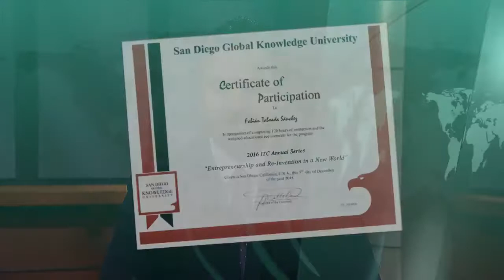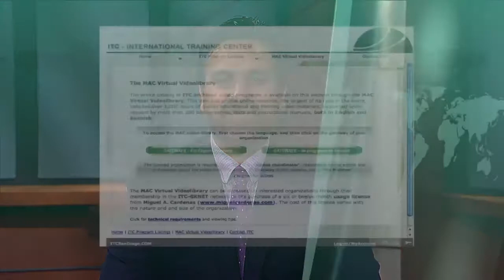La Comunicación en un Ambiente de Trabajo Cada Vez Más Multi-Generacional: El Impacto... (Parte 5)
Introducción

La Comunicación en un Ambiente de Trabajo Cada Vez Más Multi-Generacional: El Impacto de los Milenios

Presentadores: Dr. Miguel A. Cardenas Jr.
Dr. Peter AndersenPeter Andersen

Las tendencias demográficas y la globalización se han combinado para hacer más multigeneracional y diversa a nuestra fuerza de trabajo. En este contexto, varios estudios han indicado que para el año 2016 los nacidos entre 1981 y1997, conocidos como “Milenios”, reemplazaran a los “Baby Boomers” como la generación más grande demográficamente, y en cinco años ellos representarán casi la mitad de toda la fuerza laboral. Las implicaciones de esta dinámica para las organizaciones y comunidades alrededor del mundo son significativas dadas las peculiaridades de estos Milenios y de las otras generaciones que deben interactuar y trabajar con ellos dentro de un escenario crecientemente difícil y de gran reto.

Esta motivante videoconferencia repasará estas importantes consideraciones demográficas y el cada vez más crítico rol de la comunicación y el lenguaje a medida que los Milenios se convierten en el grupo generacional más influyente de nuestros tiempos. El excepcional expositor invitado, uno de los más prolíficos contribuidores a la literatura de la comunicación en los últimos años, presentará puntos de vista y recomendaciones sobre el tema con base en su amplia experiencia de investigación y practica alrededor del mundo. Hablará sobre las contrastantes preferencias y valores generacionales que las organizaciones deberán ahora aprender a manejar y fomentar a todos los niveles, especialmente los de los Milenios, tales como el equilibrio trabajo/vida, el individualismo, la participación en medios sociales, el uso de la tecnología, la visión del mundo, y otros  Estamos entrando a un ambiente de mayor diversidad y globalización que jamás ha visto nuestra sociedad, en donde los Milenios tomarán roles de liderazgo en iniciativas para la igualdad y sensibilidad multicultural en el trabajo, en programas de desarrollo de destrezas globales, en activismo para el cambio político, y en la promoción de estándares de responsabilidad social para las empresas, entre otras contribuciones que definirán el
futuro de nuestra sociedad mundial.